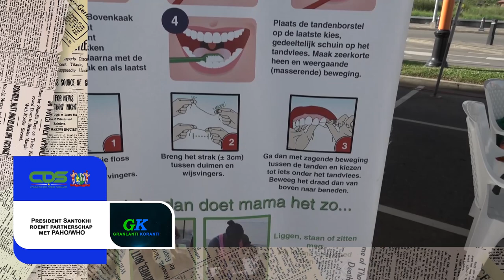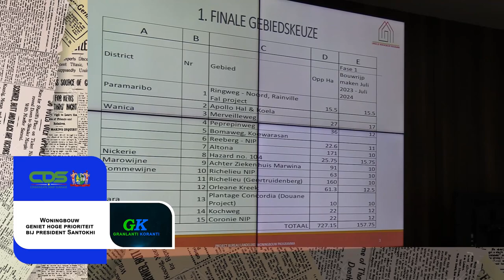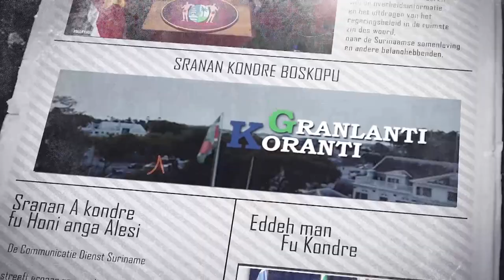𝔾ℝ𝔸ℕ𝕃𝔸ℕ𝕋𝕀 𝕂𝕆ℝ𝔸ℕ𝕋𝕀 (SRANAN), DD 18 APRIL2023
De onderwerpen in deze aflevering zijn:
1.President Santokhi roemt partnerschap met PAHO-WHO
2.Woningbouw geniet hoge prioriteit bij president Santokhi
3.AWJ focust op suïcidepreventie onder jongeren